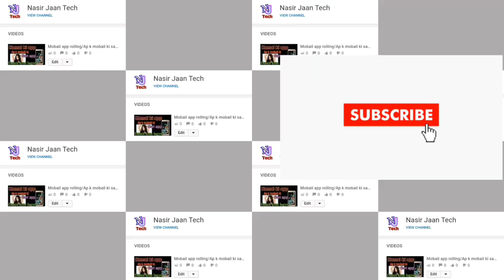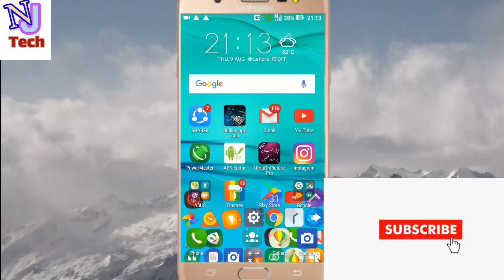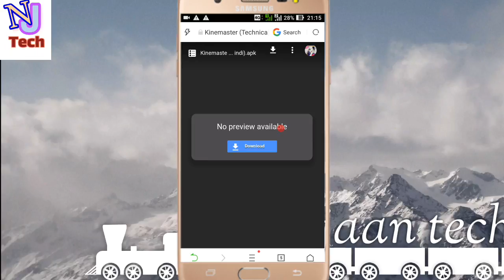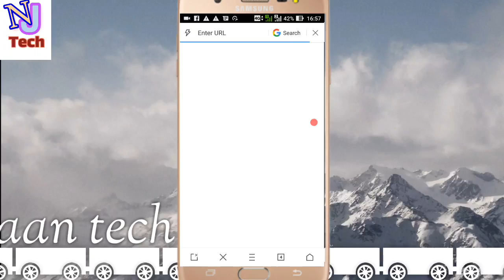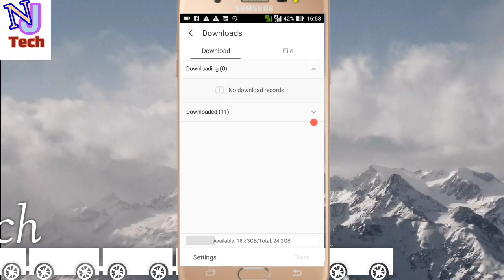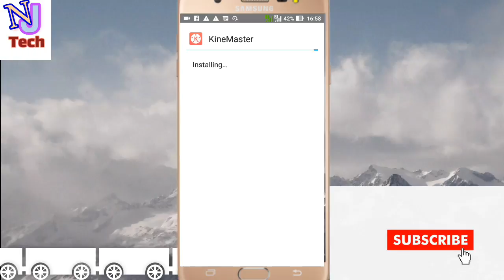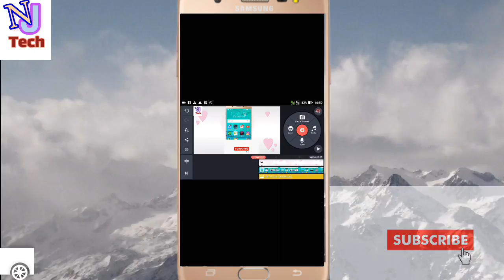How to add video layer in Kinemaster 10 August 2018 no root 100% work urdu/hindi#nasirjaantech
Assalamualaikum guys Mere channel par Jabardasth Kamal Ki top app ke baare me bataya jata hai kiss Tarah Se use aur install karne please guys Mere channel ko aap ke Pyar Ki Aur Mohabbat Ki Zaroorat Hai please subscribe Kare Kyun Ke 2019 Tak Maine 1000 subscriber pura karna hai please help me and other YouTube Facebook WhatsApp IMO ke baare mein jo be nya ata Hai bataya jata hai.